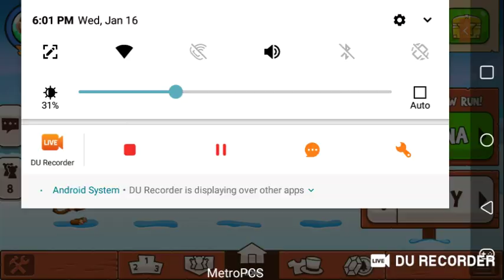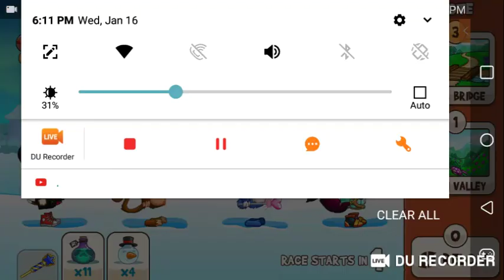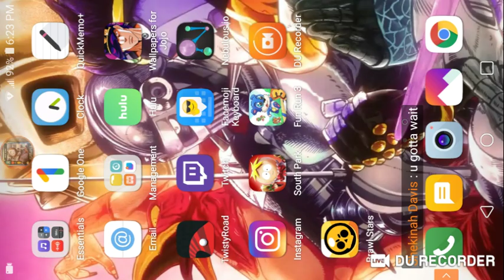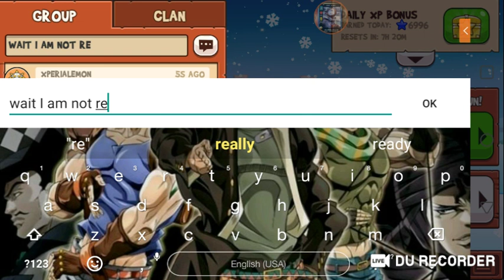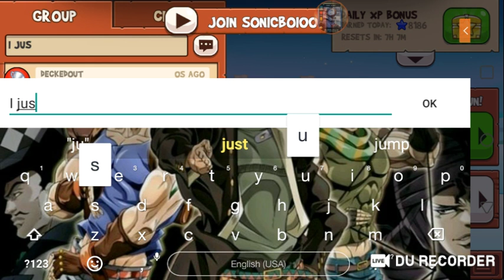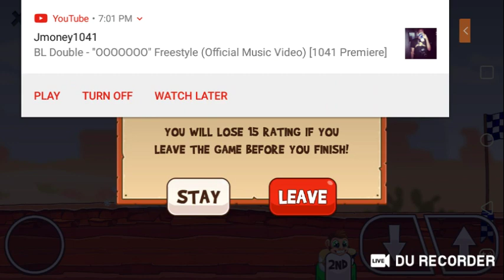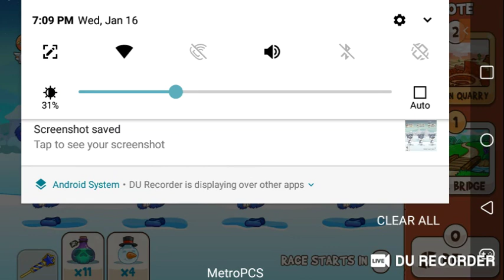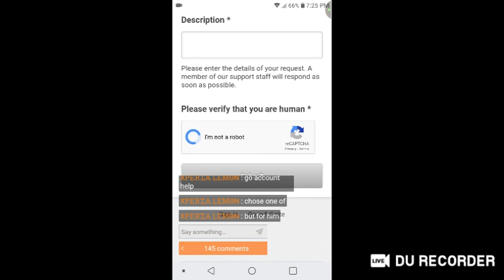Fun run 3 road to elite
Hope you guys enjoy the live stream

2018 Fashion Women Colour Luxury Flat Top Cat Eye Sunglasses Elegant oculos de sol men Twin Beam oversized Sun glasses.